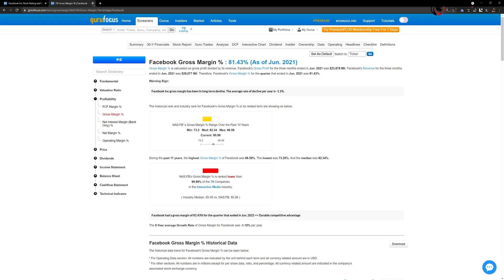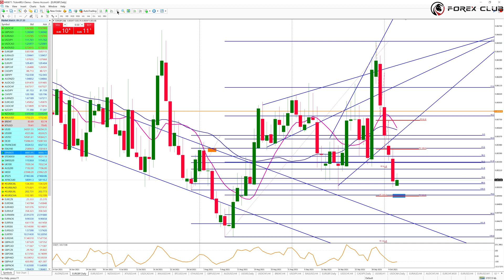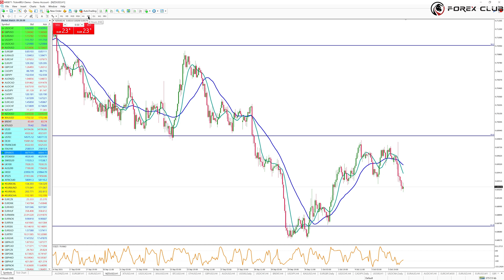Forex Flash | FACEBOOK, EURUSD, EURGBP, NZDUSD, AUDNZD: Decyzje w Nowej Zelandii | 06/10/2021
Forex Flash: "Oprócz tradycyjnych danych na temat par walutowych oraz surowców omówimy także sytuację związaną z Facebookiem. Wielu pewnie zastanawia się co zrobić ze swoimi akcjami (jeśli ktoś posiada) lub czy to jest dobry moment na zakup lub może otwarcie krótkiej pozycji. Postanowiłem dosłownie w 2 zdaniach przybliżyć temat.

Ponadto spojrzymy na to co działo się w kalendarzu makro i wykresach, a głównie skupimy się na 'Kiwim', gdzie w Nowej Zelandii podniesiono właśnie stopy procentowe. Jak to wpłynęło na cenę? Fajerwerków nie było, a czy to może być dobry ruch ze strony RBNZ, o tym szerzej w filmie."